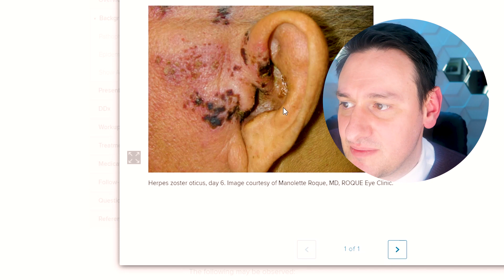Paralisia de Bell e RAMSAY HUNT - O que está acontecendo com o Justin Bieber.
Recentemente o cantor JUSTIN BIEBER veio a público em um vídeo atualizar seus fãs sobre a sua atual condição de saúde: ele está com uma doença que paralisou metade da face do cantor. Mas o que pode paralisar a face de uma pessoa? O que aconteceu com Justin Bieber? Foi um vírus? Como diferenciar uma paralisia facial central de uma periférica? Essa doença tem cura? O que vai acontecer com Justin Bieber? Tudo isso no vídeo de hoje!
Apresentação:Gustavo Lenci Marques (CRMPR 29443)
Especialista em Cardiologia (RQE 2923) e Clínica Médica  (RQE 17909)
Doutor em Medicina Interna
Professor da Universidade Federal do Paraná e da Pontifícia Universidade Católica do Paraná

Editado por: @LukasOEditor